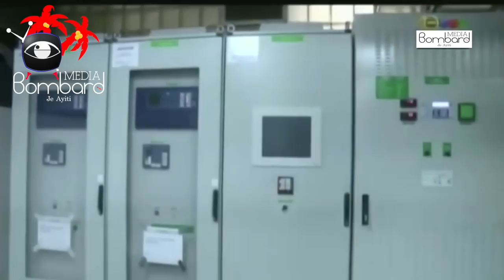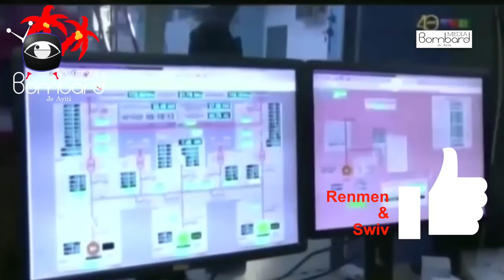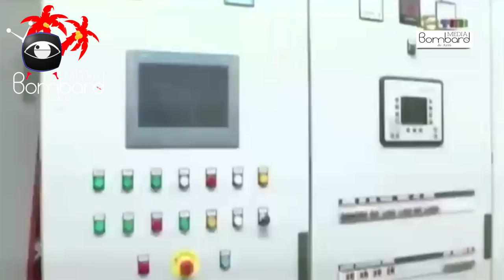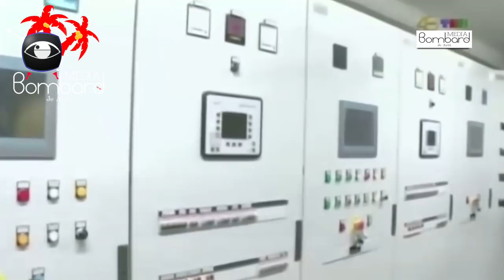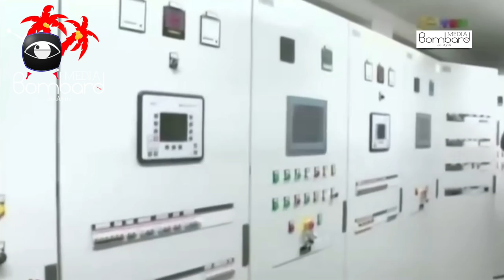Bay Peyim Limyè | Mezanmi Men Kote Kouran Peyi D'Haiti Soti Nan Pelig